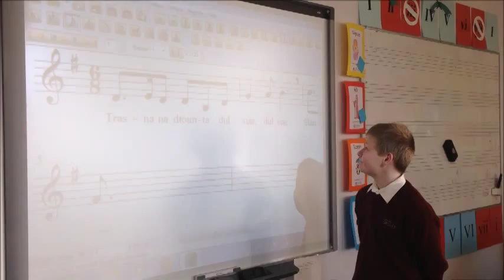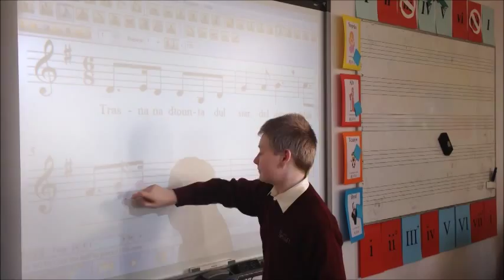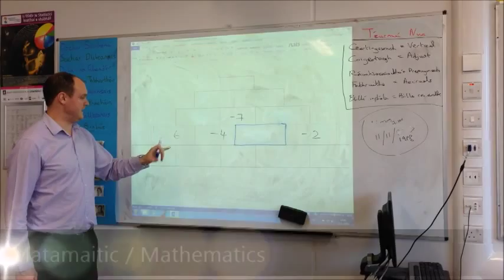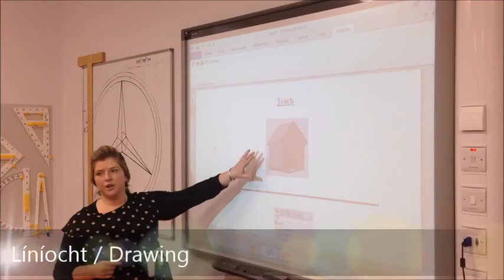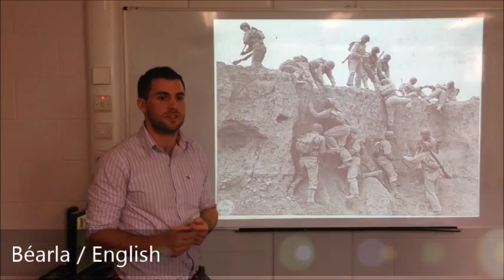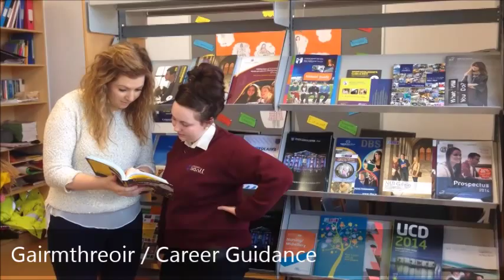Colaiste Oiriall Promotional Video